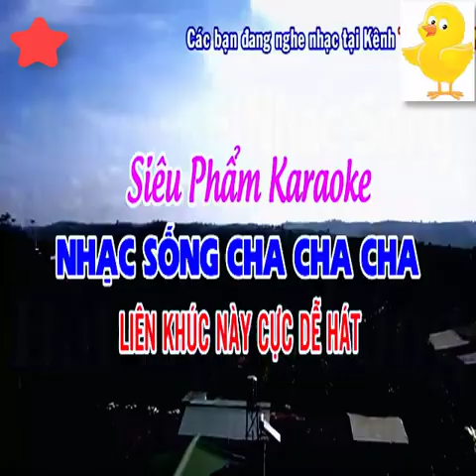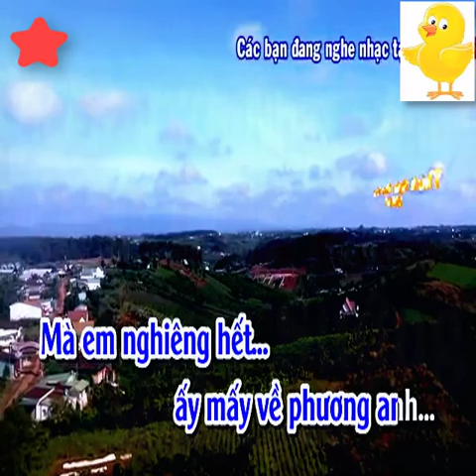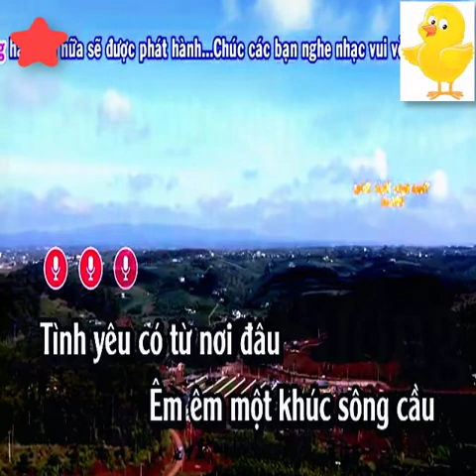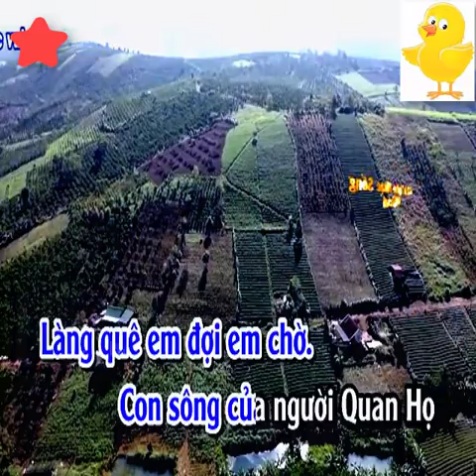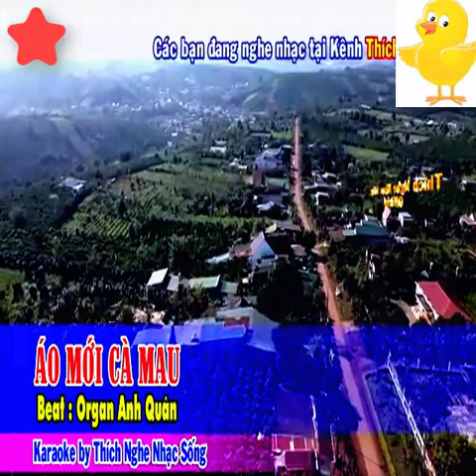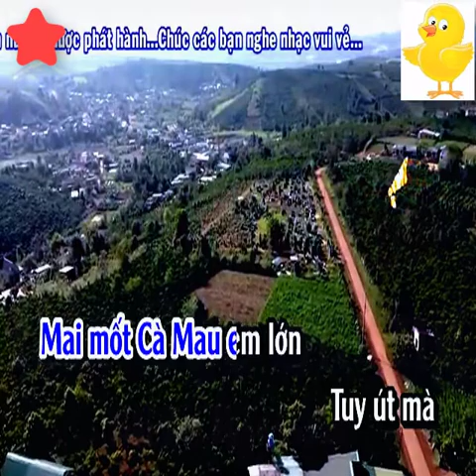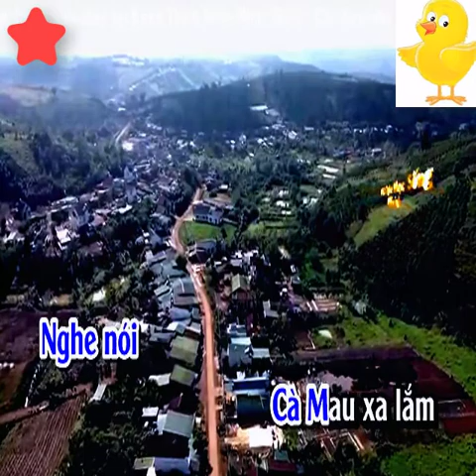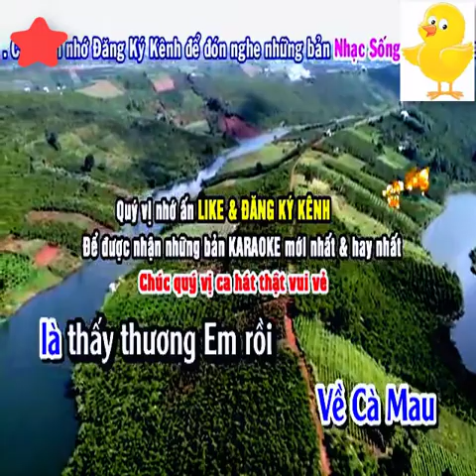KARAOKE Liên Khúc Nhạc Sống Cha Cha Cha Hay Dễ Hát: Sợi nhớ sợi thương, áo mới cà mau - Beat chuẩn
bài hát : Sợi nhớ sợi thương, áo mới cà mau
Sáng tác : Phan Huỳnh Điểu
Thể loại : nhạc sống, organ, beat chuẩn, karaoke